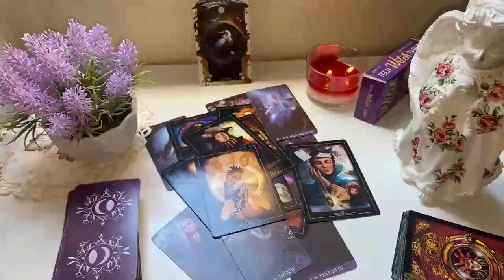LEO YOUR MONDAY'S PREDICTION IS SCARY🔮 😱KARMA WILL MAKE YOU CRY💫😭 JULY 2024 TAROT LOVE READING